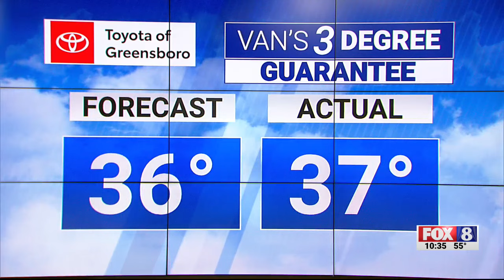Sunny Wednesday; high of 49